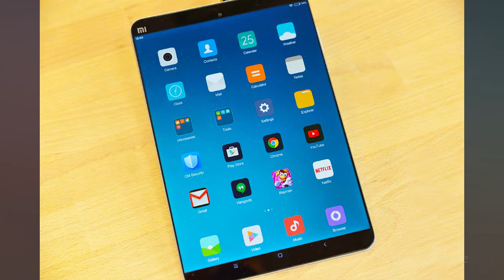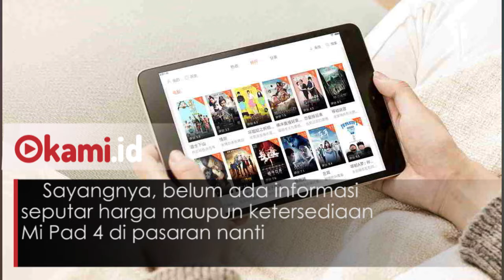Xiaomi akan Rilis Tablet Mi Pad 4, Berikut Bocorannya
Xiaomi dilaporkan akan segera memperbarui lini tablet besutannya. Perusahaan asal Tiongkok itu akan merilis generasi terbaru dari Mi Pad dalam waktu dekat. Dikutip dari Phone Arena, Kamis (21/6/2018), Xiaomi sudah mengumumkan kepastian kehadiran tablet ini melalui akun Weibo-nya.